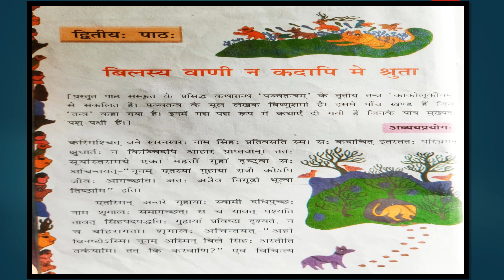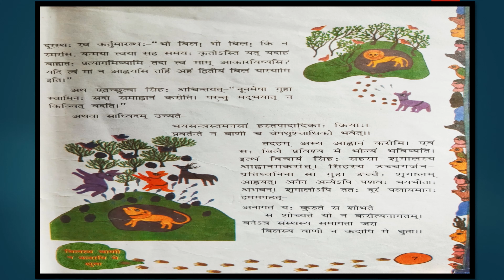Vilasya vaani na kadapi me shrute || Class 8th || Chapter 2 || NCERT || CBSE || Sanskrit ||Explained